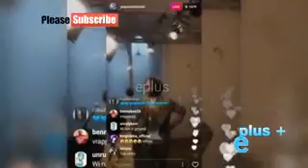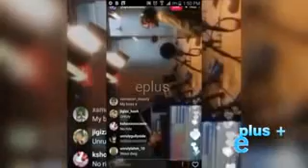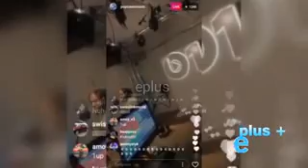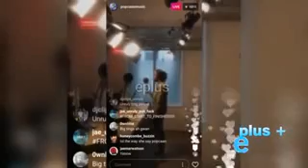Popcaan talks about his past with vybez kartel live on instagram